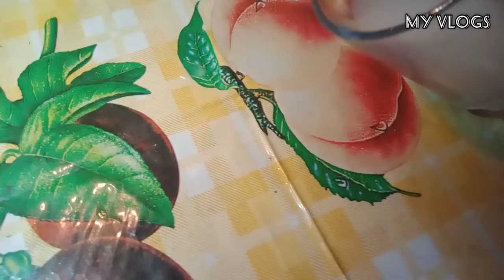Experiment using foil paper, pencil, matchstick and glass /My vlogs